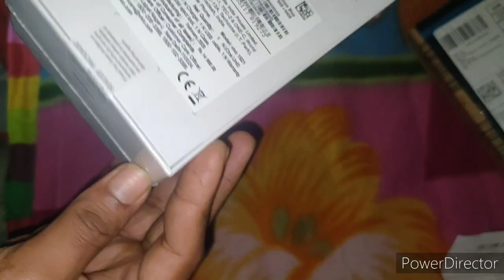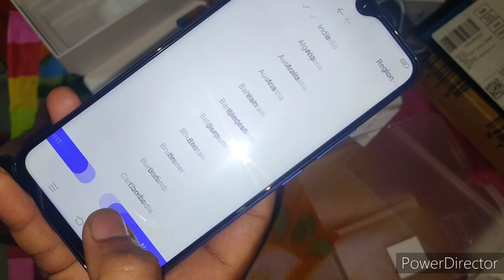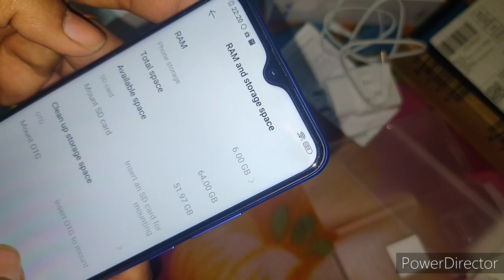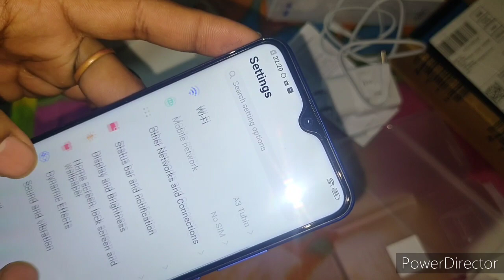Vivo U20 6gb/64gb unboxing live full video....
All video Bongaon Tuhin.